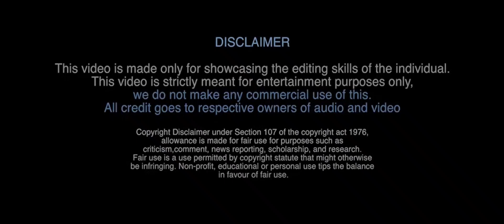SilambarasanTR - Intro | Atman | Simbu | Marvel Studios Intro Re Creation | H1 Creation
SilambarasanTR - Intro , Marvel Studios Intro Re Creation done using
C4D , After Effects, Premiere Pro & Photo Shop

Editing : C.Hariharan

Silambarasan_TR Intro official First Sight Video Preview